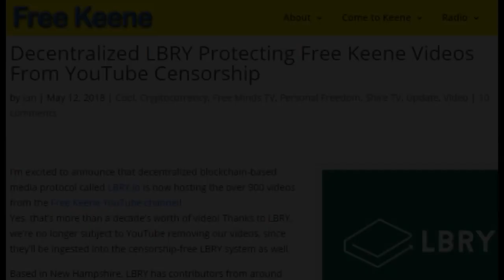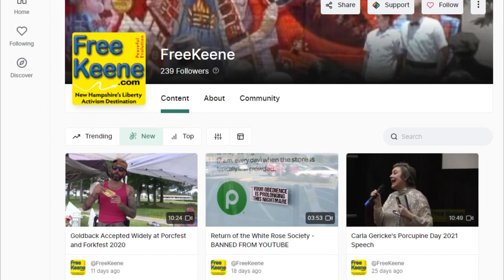"Press NH Now" Found Not Guilty at Trial for "Disorderly Conduct" & "Obstructing Govt"!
First Amendment Auditor "Press NH Now" aka Marc Manchon was
arrested last year in Charlestown, NH as he was live streaming video
 in the police department. He was charged with "disorderly conduct", the police's favorite catch-all charge for people they don't like, and "obstructing government administration", because of the alleged actions of his viewers, which were clearly free speech. Hence, after a two hour trial he was found "not guilty" on both counts.